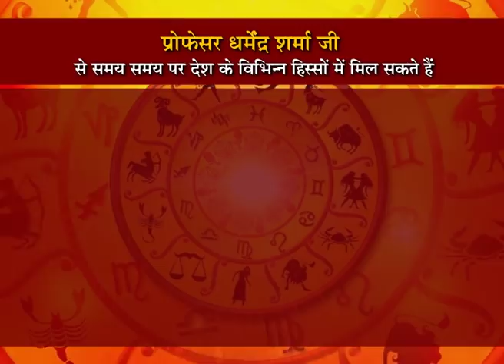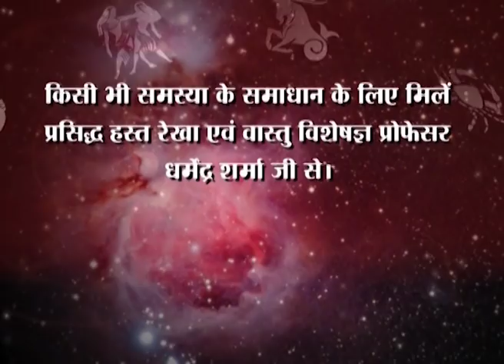जन्म पत्रिका से जानें - अगले जन्म का रहस्य जानें - प्रो. धर्मेन्द्र शर्मा जी से भाग एक